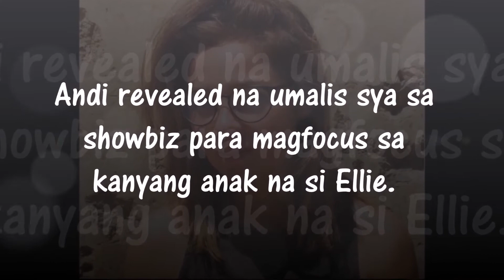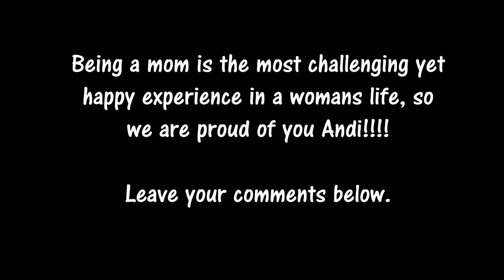ANDI EIGENMANN bye bye na sa kanyang showbiz career!!!!!!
Alamin kung bakit pinili ni Andi Eigenmann na umalis na sa showbiz.